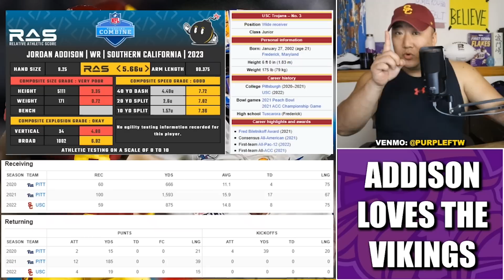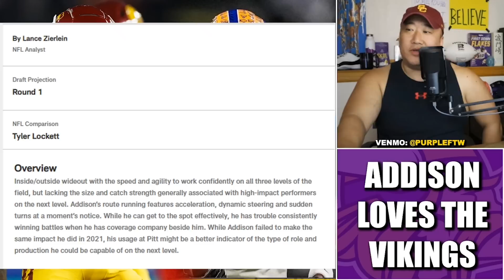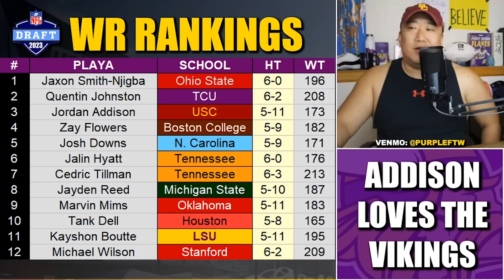"Jordan Addison Would Love to be a [Minnesota] Viking" 👀👀👀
Darren Wolfson of KSTP Sports reports that the Minnesota Vikings visit with USC star receiver Jordan Addison went well and "The buzz is Jordan Addison would love to be a Viking." Addison would be the perfect compliment to Justin Jefferson.